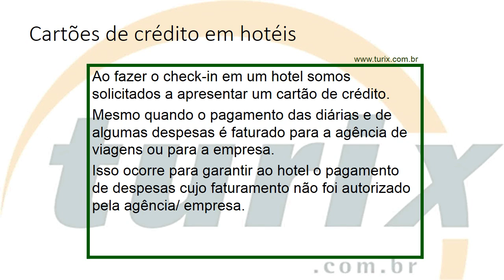Apresentar cartão de crédito em hotéis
Ao fazer o check-in em um hotel somos solicitados a apresentar um cartão de crédito.
Nesse vídeo de 01min12seg a Turix Turismo explica os motivos dessa exigência feita por quase todos os hotéis do mundo.